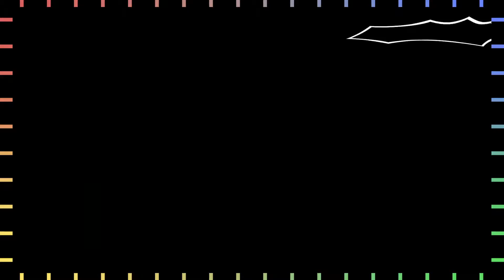Super Smash Bros Ultimate - Part 4 - Take Your Heart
The leader of the Phantom Thieves has arrived!

∙ Outro